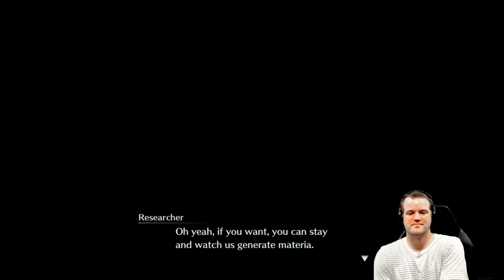Crisis Core Reunion Part 012 Chapter 02 part 05 hard mode 100 percent with commentary